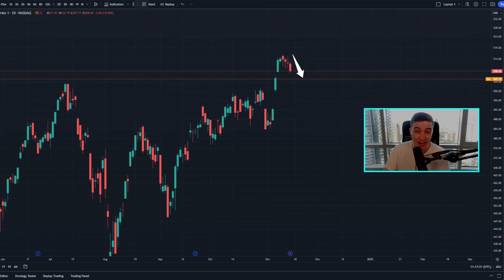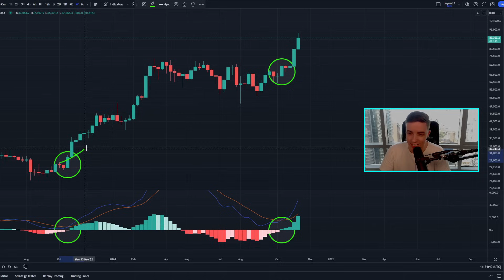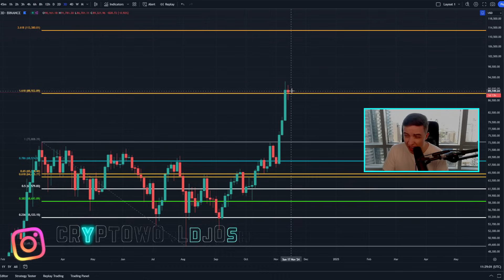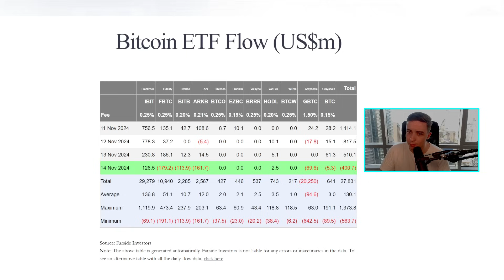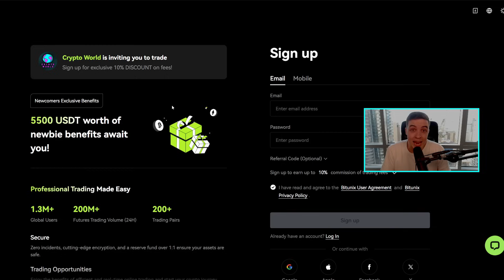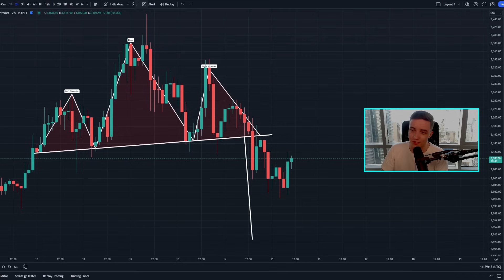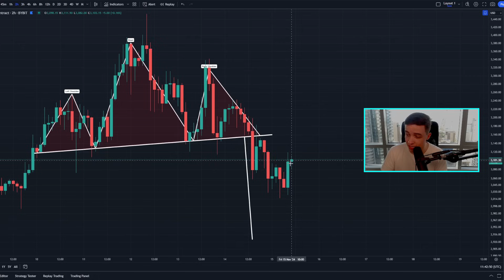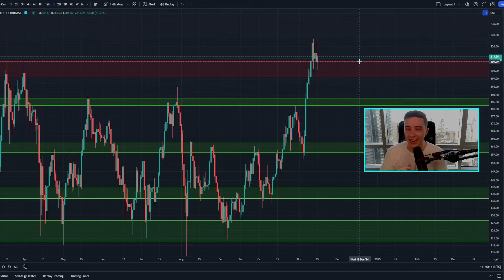BITCOIN IS TRAPPING YOU (Don't be Fooled)!!!! Bitcoin News Today & Ethereum Price Prediction!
🔥 *Bybit $500 USDT Airdrop* 👈 *($30k BONUS)*

🤑 No KYC required, & Earn Up To *$5,500 in Bonuses!* 🤑

Timestamps:
Bitcoin News Today!! 0:00
Important Bitcoin Analysis! 1:53
Ethereum Technical Analysis! 11:10
Solana Technical Analysis! 15:49

- Crypto World -